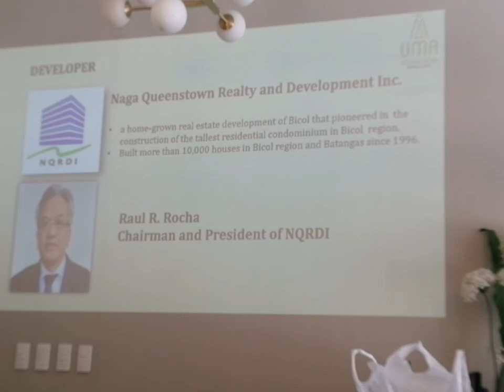Welcome to UMA Residences, Condo Tour. Located at Magsaysay Avenue, Naga City